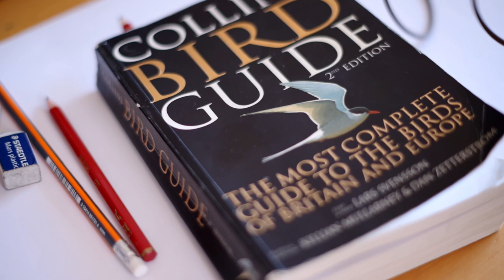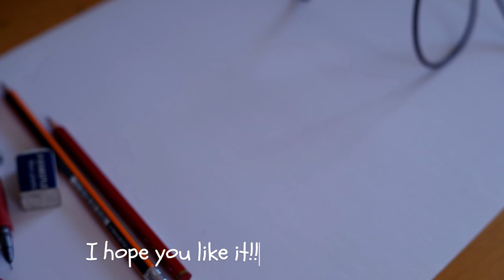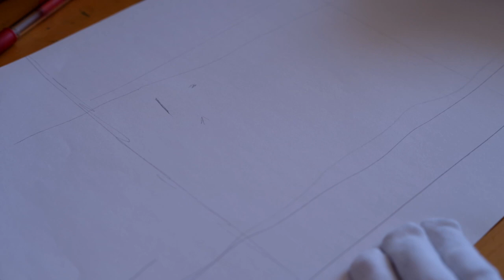DRAW WITH ME – Great bustard ǀ REAL TIME ASMR + No talking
Hello!!

My youtube channel was dead for some quite time but now I'm back. I will try to upload more videos about my art in the future.

In this video I draw Great bustard - a very large bird! They live in South and Central Europe to Central and East Asia. Some time ago I was given an opportunity to actually see them! They are magnificent! So, I decided to draw it on A3.

This is my first video posted in a real time. I'm still learning how to film and edit so don't be too harsh. The video has ASMR with no talking (but there are some other noises from the house, white noise and some traffic, some music from others...). I apologize for that, I couldn't get the perfect quiet environment, but I hope that you will still like it.